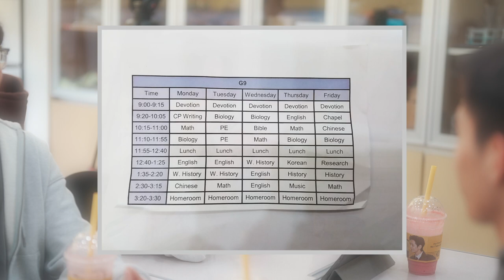[CHAPEL- 일산국제학교] 'Transition' [삶의 변화] (Grade 9 Students)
2024 봄학기 채플 시간 JCS 9학년 학생들은 자신들의 '삶의 변화- Transition'에 관해 함께 나누는 시간을 가졌습니다.

전도서 3장 1절
범사에 기한이 있고 천하 만사가 다 때가 있나니

/// DESCRIPTIONS ///
2024 Spring Semester JCS chapel was held at a new campus- JCS Ilsan Campus. Grade 9 students and Dr. Elena Son shared 'Transition in their lives' with the Book of Ecclesiastes 3:1.

Ecclesiastes 3:1
There is a time for everything, and a season for every activity under heaven:

[Equipments]
1. Sony α7 III 3m, Sony A6400 (Camera)
2. Camera Lens: 24-105mm f4, 16-35mm f4, 85mm f1.8